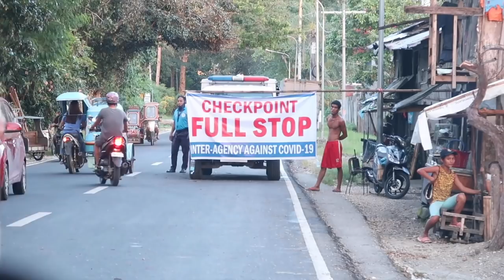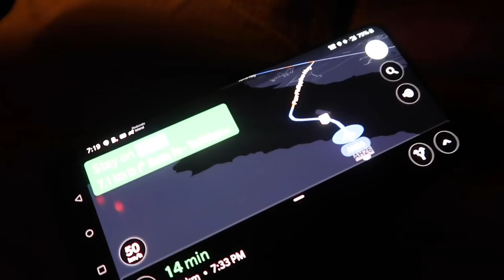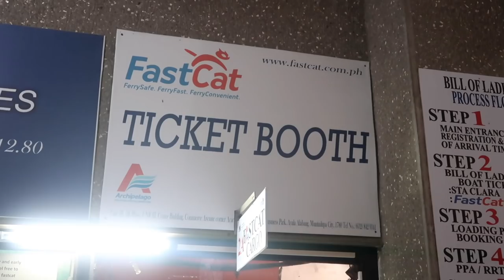DID WE GET TO SAFETY!? (+ Siargao needs your help)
Follow our road trip through the Philippines 🇵🇭 and send us YOUR suggestions 🙏🏼We will also do daily polls on the Instagram Stories of @Making It Happen Vlog, @Avelovinit , @Martin Solhaugen and @Nellyslife 💛

- The music I use (2 extra months free)

Produced by: Martin Solhaugen
Filmed by: Martin Solhaugen
Edited by: Martin Solhaugen